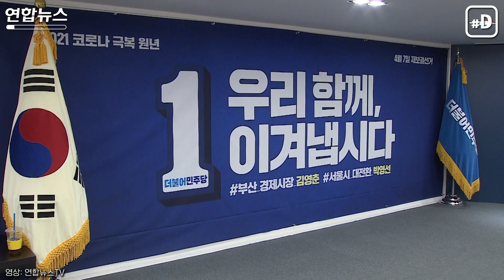애쓰시는 것 같긴 한데…쏟아진 구애에 청년들 속마음 들어보니 / 연합뉴스 (Yonhapnews)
점잖게 책상에 앉아있던 더불어민주당 박용진 의원. 갑자기 일어나 걸그룹 브레이브걸스의 '롤린' 춤을 춥니다. 소위 'MZ세대'(1980년대∼2000년대 초 출생한 세대)라 불리는 청년층에 다가가려는 정치인들의 노력은 박 의원뿐만이 아닙니다.